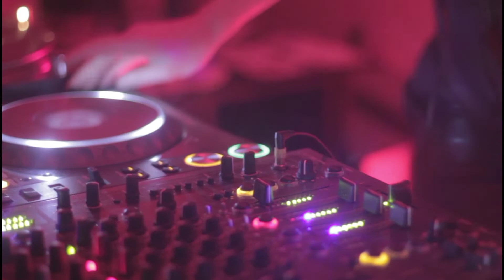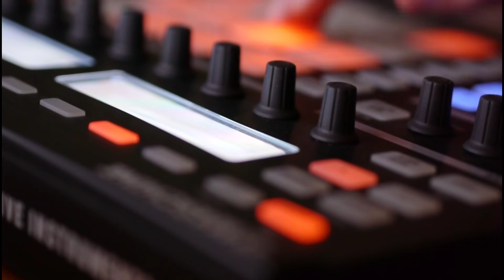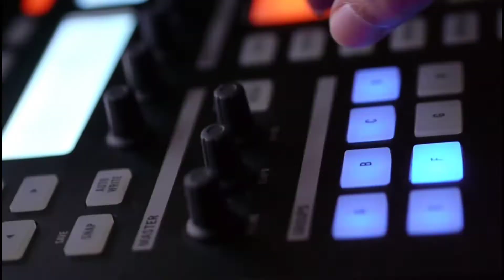No Copyright Music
Someday-Coyote Hearing-mp3
Staccato-Vibe Track.mp3
Special Ed-Rondo Brothe.mp3
Sundays.R.LUM.R.mp3